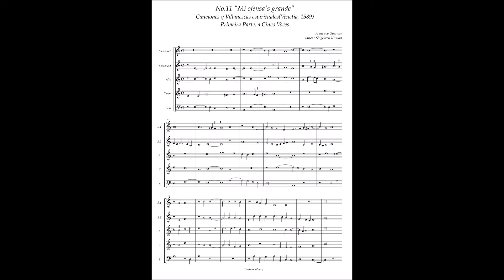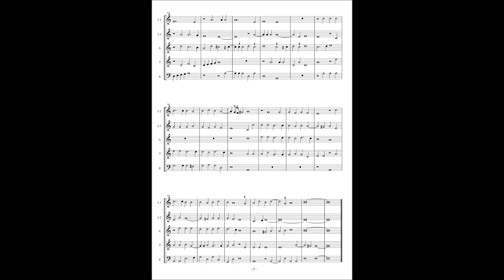Francisco Guerrero, Canciones y Villanescas espirituales No.11 "Mi ofensa's grande"